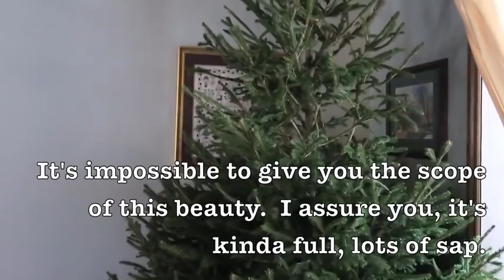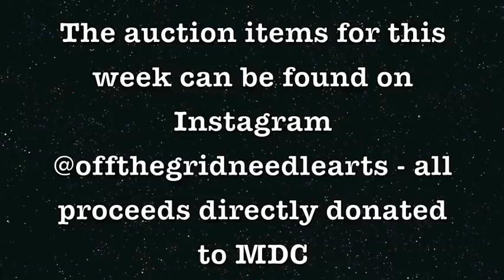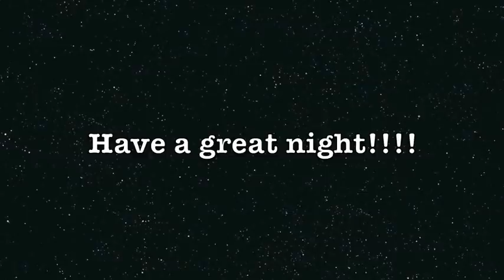Vlogmas Flossmas Day 4 - Off the Grid Needlearts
We are raising funds for Muscular Dystrophy Canada again this December!
My reasons for choosing MDC are personal and you can watch my video that I recorded last year about this, here:

I will be running auctions every week with 100% of profits being directly donated. These will take place every Wednesday throughout the month on my IG page @offthegridneedlearts and the item or items will be live at 3pm EST for one week before the winning bid is taken.

My current WIPs are:

2018 Holiday Evertote Mitten by Rachel Nichols (PDF can be found

My home coffee machine is a Breville Barista Espresso maker. I am frequently asked, I am not advertising for them - we love our machine.